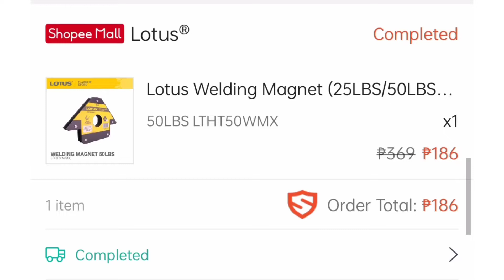3.3-3.15 shopee sale, UNBOXING TOOLS bosch & lotus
best buy from shopee 3.3-3.15, 50 to 70 off sale!

BOSCH GSB 550 impact Drill machine w/ freedom kit
BOSCH HEX DRILL 43 PCS SET X LINE

LOTUS:
1. parts organizer dual
2. tin snip cutter 8 inch
3 ball pein hammer 16oz
4 welding magnet 50lbs